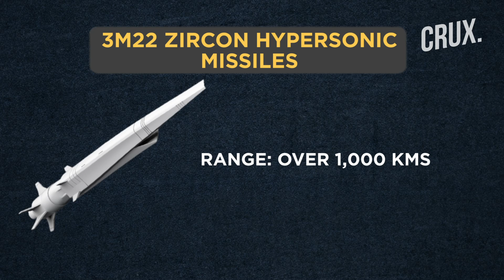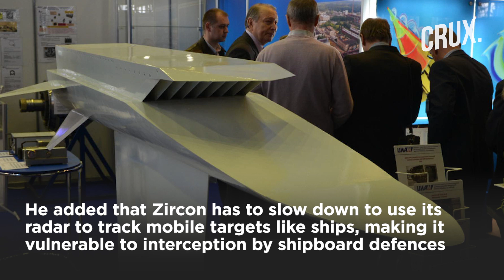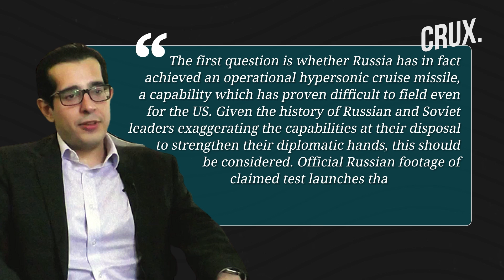Why Russia's Hypersonic Missile Zircon Has To "Slow Down" To Strike Moving Targets Like Ships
A British think-tank has pointed out a very common problem in Russia’s recently deployed Zircon hypersonic cruise missiles. The Royal United Services Institute (RUSI) claims that while the Zircon missile is a powerful weapon, it also has major limitations. On Jan. 4 Russian President Vladimir Putin and his Defence Minister Sergei Shoigu attended a ceremony to deploy the new missile. Russian frigate Admiral Gorshkov sailed to the Atlantic Ocean, loaded with Tsirkon (Zircon) and Kalibr missiles. The deployment of Russia’s new hypersonic cruise missiles drew a good deal of international attention. However, analysts have raised some red flags regarding Russia's latest flagship missile. Watch this video to find out more.

n18oc_world      n18oc_crux